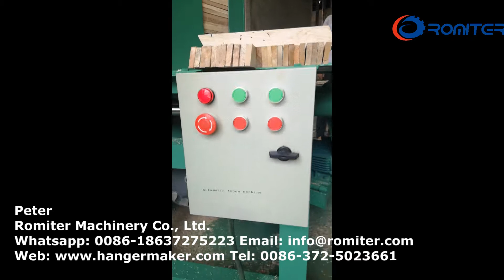Tenon de suspension en bois automatique faisant la machine ~ 1